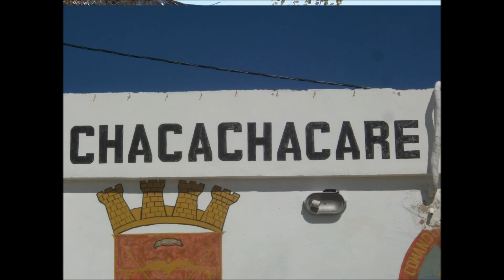MATEITO. José María Marín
Recordando a Mateo Salazar.